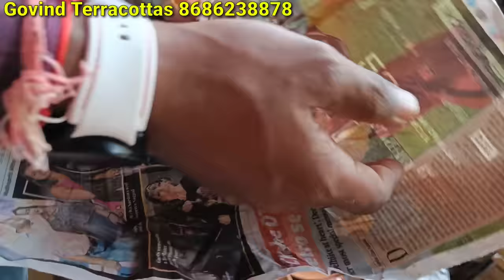మన అమ్మమ్మల కాలంనాటి మట్టి పాత్రలు Starting @20/- | Clay cookware claypot cookware అతి తక్కువ ధరలో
Shop Address
Sri Govind Terracotta's Diya models
Plot No. A 28/1/11/A,
Road No.15, C Block
IDA Nacharam, Hyderabad